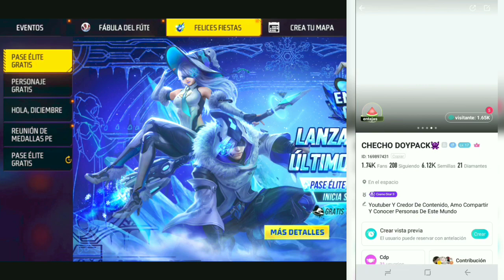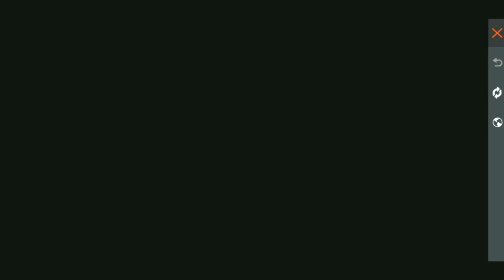EVENTO ESPECIAO DE TOKEN EVO 😎 ¿Como funciona? | Checho Doypack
En este video veremos el nuevo evento de free fire y como comprar tokens de armas evolutivas muy baratos 😋
Deja tu like y comparte 😎😍